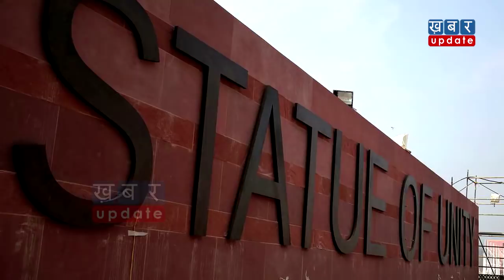Statue of Unity के बाद अब Rajasthan में बनेगी दुनिया की सबसे ऊंची Shiv की प्रतिमा | Khabar Update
दुनिया की सबसे ऊंची मूर्ति स्टेच्यू ऑफ यूनिटी के बाद अब भारत में एक और विशाल मूर्ति का निर्माण होने जा रहा है..ये मूर्ति भगवान शिव की होगी..जो कि विश्व में सबसे ऊंची शिव की मूर्ति होगी..इसके बनते ही हिंदुस्तान का नाम एक बार इतिहास में स्वर्ण अक्षरों  में दर्ज हो जायेगा..तो जानिए कहां बन रही है भगवान शिव के ये विशाल मूर्ति और क्या है इसी खासियतें-